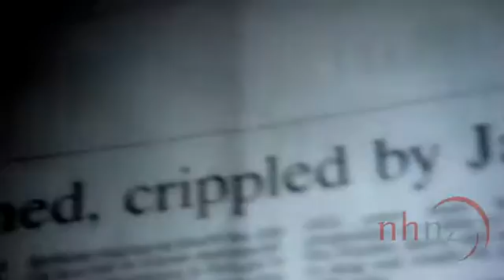Hunting the Ice Whales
Hunting the Ice Whales is the remarkable story of the 2010 Antarctic Whale Expedition which set out to prove it's possible to undertake Antarctic whale research totally using non-lethal techniques. The expedition is a dynamic roller coaster ride through the turbulent Southern Ocean with an intrepid team, led by top marine mammal researcher Nick Gales, tackling the most horrendous conditions imaginable to implant satellite tags and retrieve whale biopsies.

The documentary Hunting the Ice Whales premières Wednesday, 4th July 2012, at the joint Australian and New Zealand Marine Sciences Conference (AMSA-NZMSS 2012) in Hobart, Australia.

Produced by NHNZ Limited.
Producer/Director: Max Quinn
This factual television show is being distributed by Off The Fence